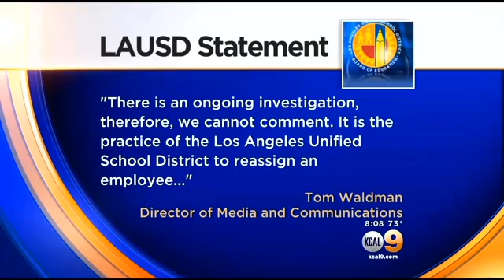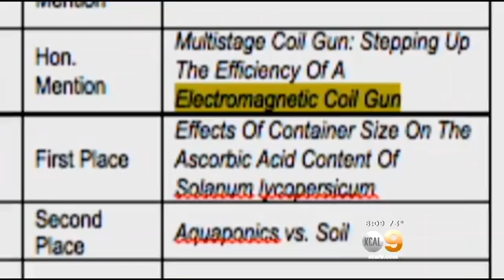Instructor Believes He Was Placed In 'Teacher Jail' Because Of Students' Science Fair Projects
An instructor at a downtown Los Angeles school believes he was placed in "teacher jail" because of two student-submitted science fair projects. KCAL9's Jeff Nguyen reports.